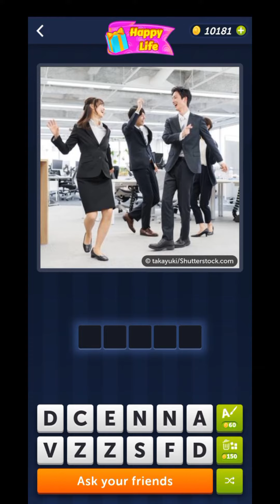4 Pics 1 Word February 3 2024 Daily Puzzle Answer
4 Pics 1 Word Daily Puzzle February 3 2024
4 Pics 1 Word Daily Bonus Puzzle February 3 2024